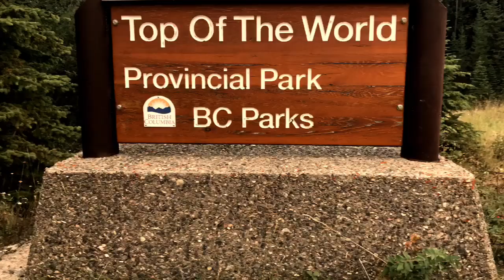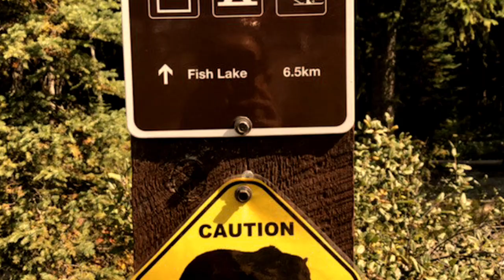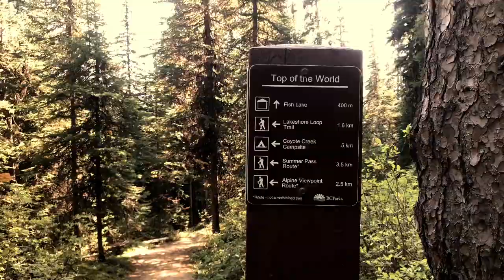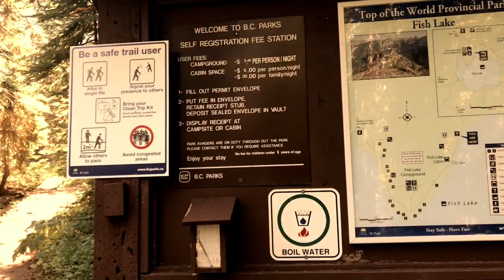Mystery at Top of the World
Strange Phenomenon occurred during this hike to Fish Lake...